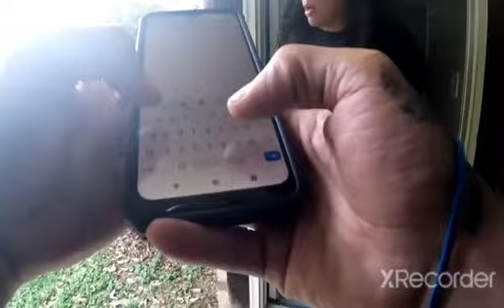Townehills apartments in hixson tn property manager Jamie Shirley calls her police friends